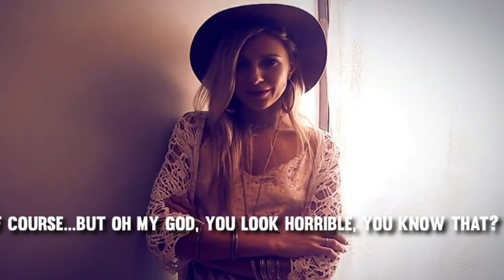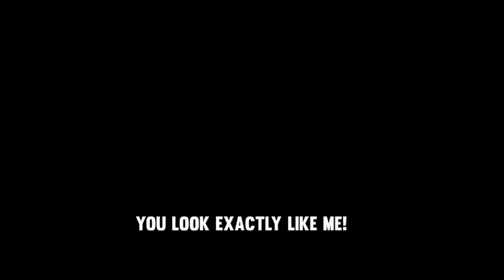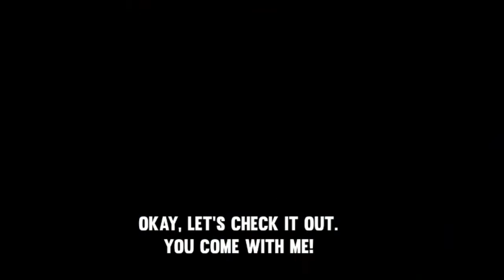Hijacker jack part 4 gameplay walkthrough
Hijacker Jack - interactive cinema in games on Android is increasingly gaining popularity, and this game is a vivid example. Here in the game project you will need to actually experience a real interactive adventure in the face of the protagonist Jack. Today he is an ordinary guy who lives in the jungle-tomorrow rich and wanted. I wonder if it's true that money can radically change a person? Do you know who you can trust with all your secrets? Try to play this game, in order to finally figure it all out, once and for all. Interact with characters, explore incredible locations, participate in the chase, jump with a parachute, do parkour. Make rather difficult decisions, trying to reach all four endings.